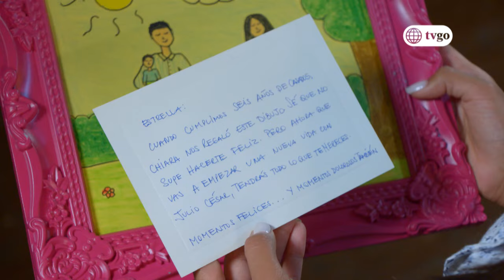Ojitos Hechiceros 01/06/2018 - Cap 72 - 5/5